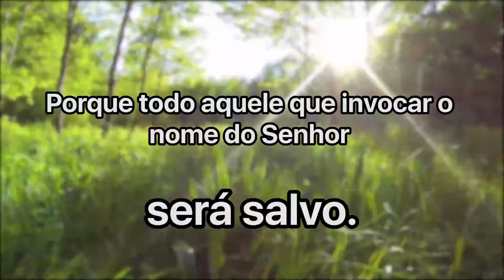Cláudio Duarte | Traição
Você já traiu ou já foi traído? Assista esta mensagem do Cláudio Duarte para você lidar, vencer e superar este grande problema do nosso tempo.